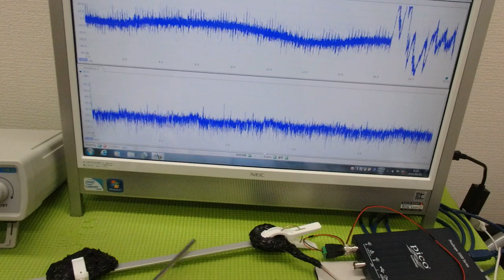メガヘルツの超音波発振制御プローブを利用した実験動画 ultrasonic-labo